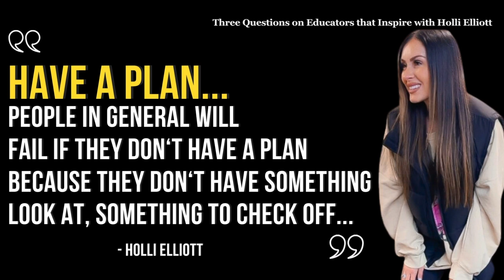The Importance of Having a Plan - 3 Questions with Holli Elliott - The InnovatorsMindset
Holli Elliott discuss a favorite principal, health hacks to stay motivated, and what "balance" means for educators

Quotes:

“Have a plan. People in general will fail if they don‘t have a plan because they don‘t have something to look at, something to check off…” - Holli Elliott